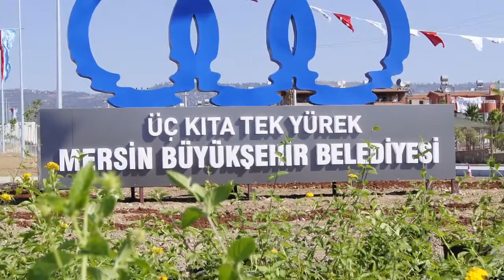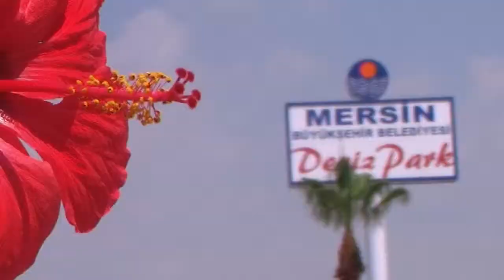Mersin Büyükşehir Belediyesi Tanıtım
Güncel haberleri takip etmek için;